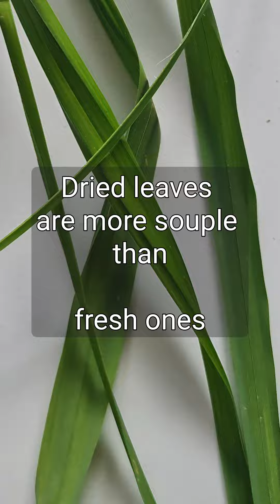crafting a souple thread from grass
Carex pendula is a common grass in the Netherlands, and by splitting the long leaves, they become souple, just right for the next project of weaving. The music is handmade by my husband.
I am a Dutch artist located in the Netherlands (Oegstgeest near Leiden)